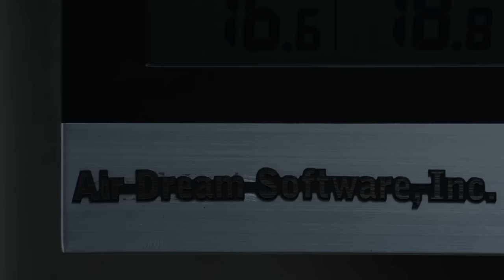Hacking Steel Mountain | Mr. Robot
Elliot successfully infiltrates steel mountain but run into someone unexpected - Tyrell Wellick. Does he know the plan? Or can Elliot use him to his advantage?

From Mr Robot Season 1 Episode 5  "eps1.4_3xpl0its.wmv"
With the help of fsociety, Elliot infiltrates Steel Mountain through the use of what he calls "human exploits". He coincidentally meets Tyrell and uses his ego to gain access to the restricted area where he needs to connect his Raspberry Pi loaded with the program to override the climate control system and destroy E Corp's tape back-ups. Tyrell reveals he knows that Elliot framed the CTO, but will not turn him in. The Dark Army refuses to attack the back-up facility in China, which puts fsociety's plan in jeopardy. Meanwhile, Tyrell and Joanna have dinner with the CTO candidate Scott and his wife Sharon in an attempt to find their weaknesses. Tyrell sexually approaches Sharon in the bathroom. Angela leaves Ollie after telling him she infected Allsafe with the hacker's CD, and moves in with her father. She discovers that he is deeply in debt from her mother's old medical bills. Elliot finds Shayla's phone on the floor. Fernando Vera calls him on it from prison, with the suggestion that he has organized Shayla's abduction. He blames Elliot for turning him in to the police.